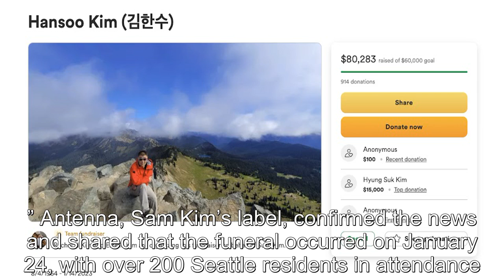Singer Sam Kim's Father Confirmed As A Victim Of Gun Violence In Seattle